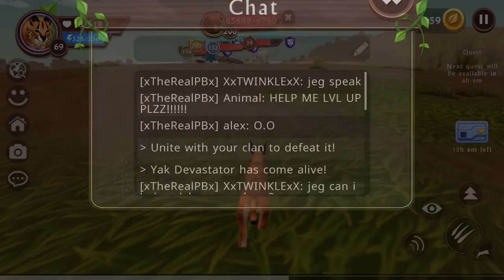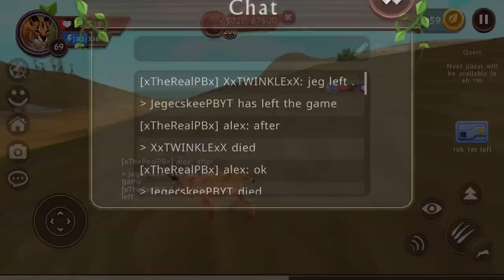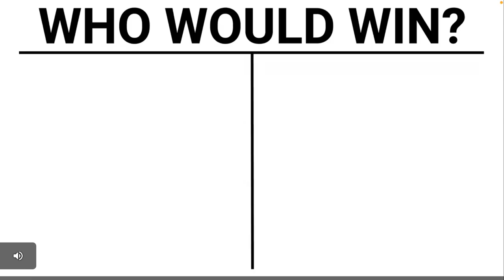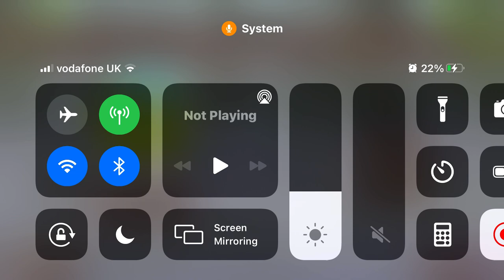Killing clan bosses with most my clan I guess and with jegecskee